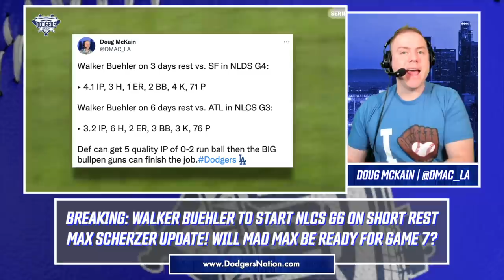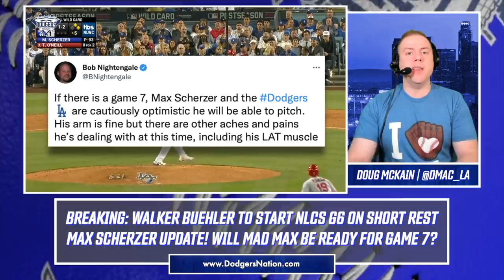BREAKING: Walker Buehler Starting Game 6, Max Scherzer Game 7 Update, Right Decision? | Dodgers News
-Walker Buehler starting NLCS Game 6 on short rest.
-Was it the right decision?
-What to expect from Buehler in Game 6 on short rest.
-Max Scherzer update. Will he be available if the Dodgers can stave off elimination in Game 6?

YouTube.com/DodgersNationTV
Instagram.com/officialdodgersnation
Twitter.com/dodgersnation
Facebook.com/dodgersnation